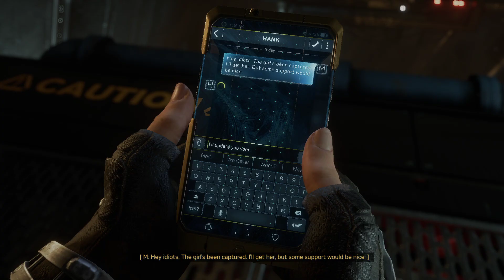MARVEL'S AVENGERS | Gameplay Episode 8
Marvel's Avengers was recently just added to the steam store and I was interested in playing it. I'm planning on doing a full walk through of the game. So, sit back, relax, grab some drinks and snacks, and enjoy the video!

Summary:
Marvel's Avengers is an action-adventure video game co-developed by Crystal Dynamics and published by Square Enix. ... The game's main storyline takes place five years after A-Day, a celebratory day for the Avengers wherein a tragedy resulted in death and destruction, and the Avengers were blamed.